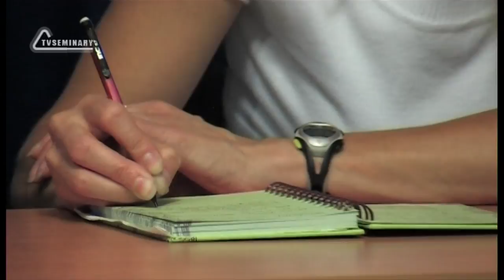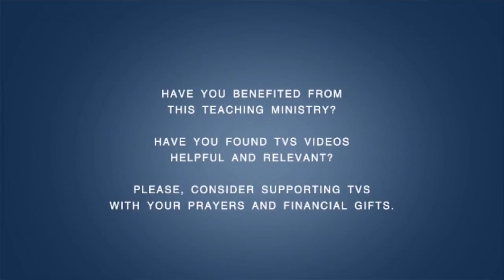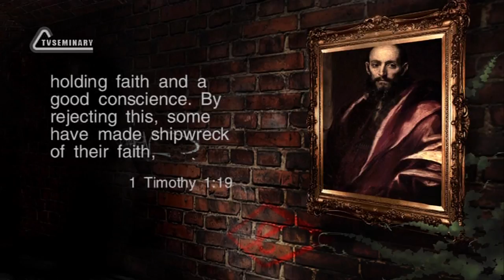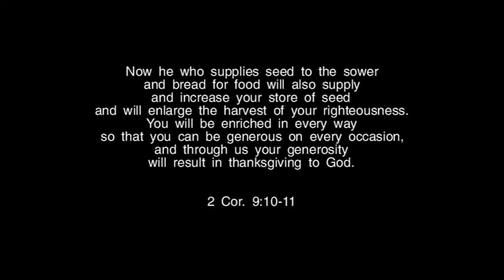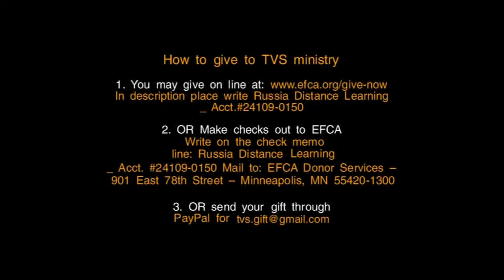TVS BS239 Eng 6 The First Epistle to Timothy Chapter 1 Introduction